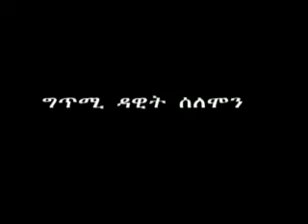Eyob Belay "Mithcewtay"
new ethiopian tigringa music 10/10/2009